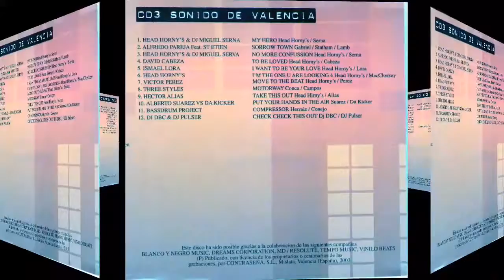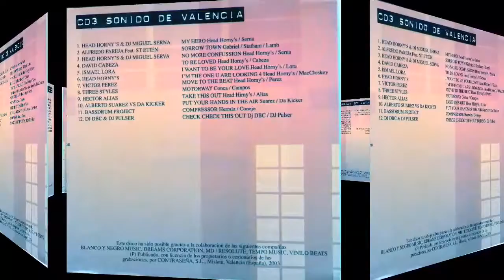Head Horny's & DJ Miguel Serna - My Hero. Rip TPL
Various ‎– Sonido De Valencia - Club Time DJ's On Tour

Sello: Contraseña Records ‎– CON-238-CD
Formato: 3 × CD, Compilation, Partially Mixed
País: Spain
Fecha: 2003
Género: Electronic
Estilo: Hard House, Techno, Italodance, Progressive Trance, Hard Trance